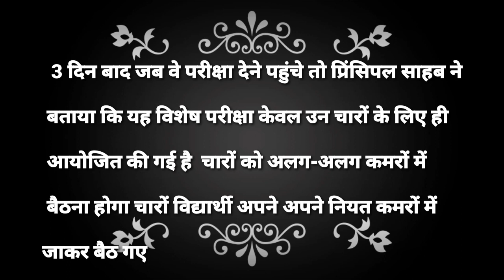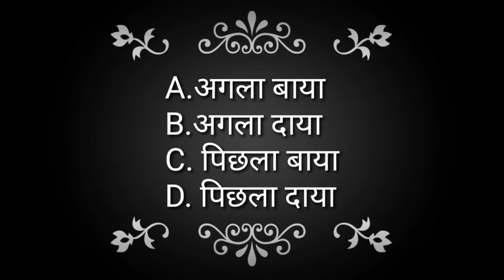Guru aakhir Guru hota hai।। गुरु आखिर गुरु होता है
# गुरु आखिर गुरु होता है